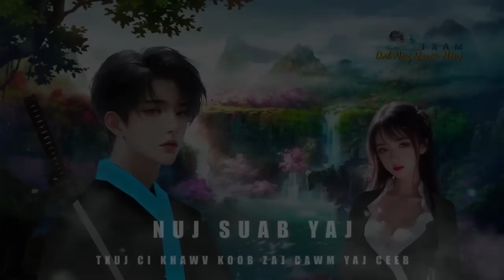Nuj Suab Yaj Part 3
Uas tsaug rau nej txhua txhua leej txhua tus ua los pab mloog thiab khoom kuv dab neeg qaum ntuj.